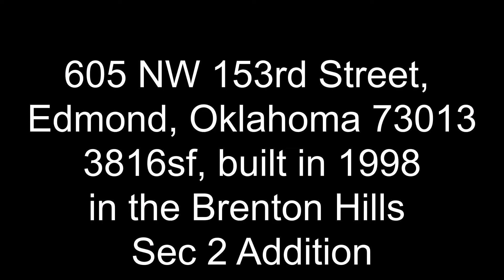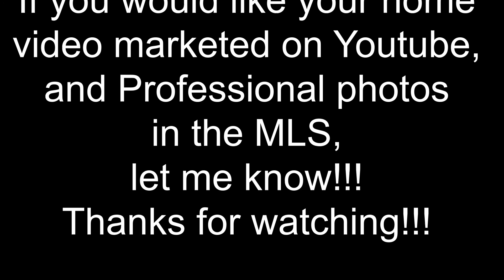605 NW 153rd Edmond, Oklahoma 73013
SOLD!
605 NW 153rd Edmond Oklahoma 73013
Virtual Open House Tour
Color corrected, video stabilization, some extras added!!
If you would like your home marketed with professional photos and You Tube Videos call Ross Day with Day Realty at ext 5 or text me at or email me at ! Let me know how I can help you!